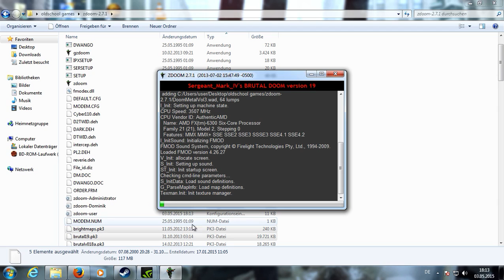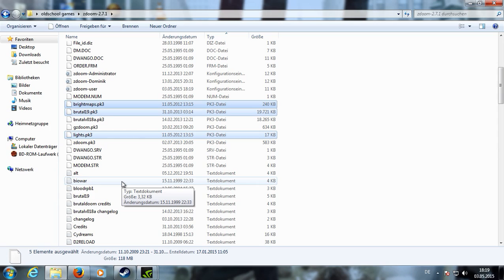Doom 1 - Brutal Doom v19 3/3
Wenn ihr mehr von einem Spiel sehen wollt einfach drunter schreiber :)